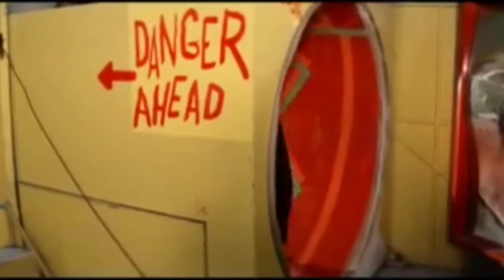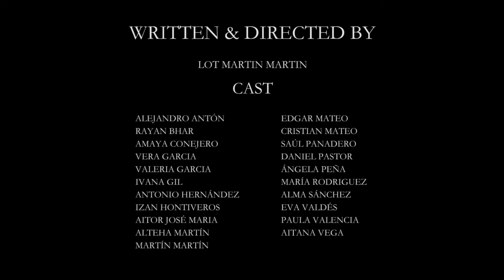Música Maestro - Capítulo VII - Operetas, Zarzuelas y Musicales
Video realizado por los alumn@s de 4º de primaria del CRA AMBROZ (Zarza de Granadilla) explicando que es Operetas, Zarzuelas y Musicales.